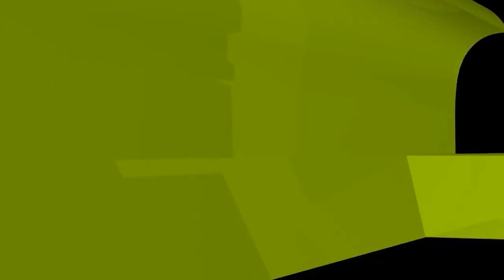বিধর্মীদের ধর্মীয় উৎসবে শুভেচ্ছা জানানোর শরয়ী বিধান কী? ইসলামী প্রশ্নোত্তর II Sheikh ahmadullah live